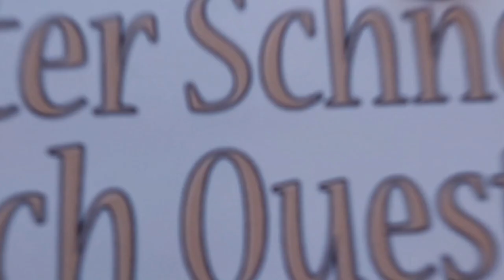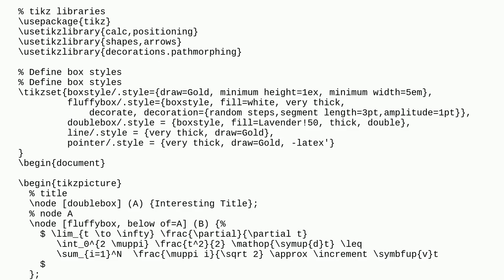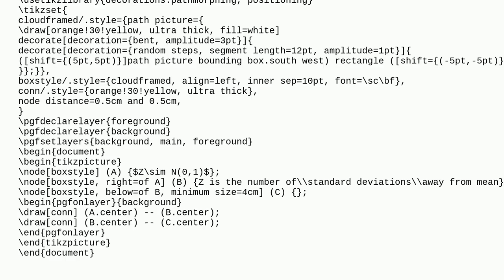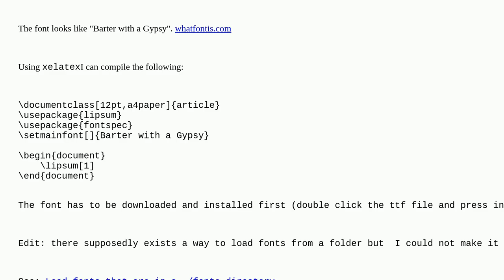Tex: Replicate a Fancy Poster: TikZ relative position of nodes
Replicate a Fancy Poster: TikZ relative position of nodes

A special thanks goes out to the community

  tikz-pgf unicode-math